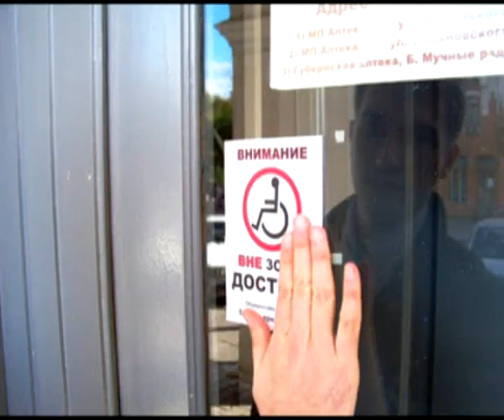Подробности 19.02.14 Вера Глонти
Министр социальной защиты населения Рязанской области